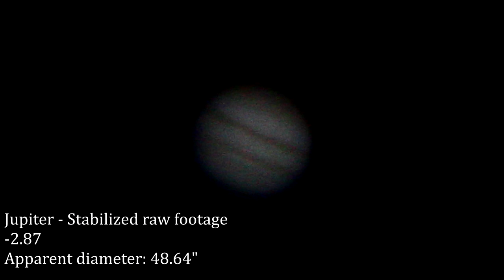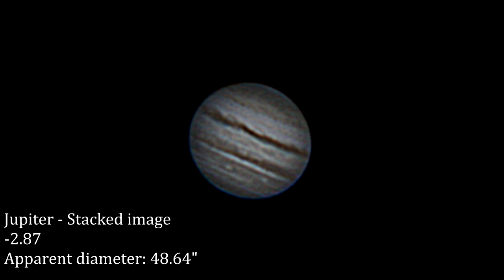(Some) Planets of our Solar System seen from my homemade 127mm (5 inches) newtonian telescope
Some captures that I took with my 127/900mm reflector.

Equipment:
127/900mm newtonian reflector (spherical primary mirror);
9.7mm eyepiece;
Canon T2i and 18-55mm lens (afocal method).
In each capture I may have used a different focal length in the lens, so this can cause some difference among the captures.

For the processing:
 In some captures you can notice a huge difference between the source material and the result. Thats because the stacked images passed through a lot of stages (softwares) while processing:
PIPP - Centralize and select the best frames of the raw videos.
AS3! - Stacking.
Astrosurface - Wavelets, gain and noise reduction.

The only modification realized in the raw footage was the centralization of the object on the video.